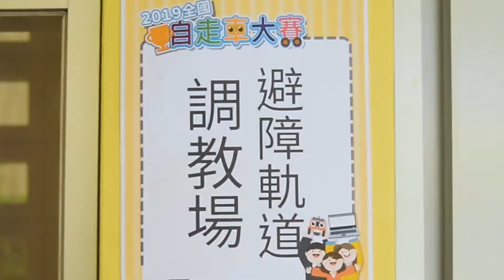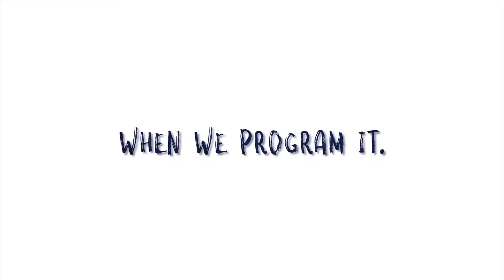2019 PTW全國自走車大賽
時間:108年8月17日(六)~108年8月18日(日)
地點:台東均一實驗高級中學明門藝文中心
         (950 台東市中興路二段 366 巷 36 號)

主辦單位:教育部
承辦單位:龍華科技大學、台東均一實驗高中 協辦單位:社團法人中華民國愛自造者學習協會(Program The World Association)、
公益平台文化基金會、台東縣教育處、花蓮縣玉里自造教育與科技中心 贊助單位:和碩聯合科技股份有限公司、親子天下、聯發科技教育基金會

影片製作：東大數位志工團